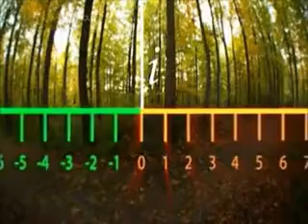The Mathematics Of Higher Dimensionality - Gauss & Riemann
Higher dimensional mathematics underlies both Special and General Relativity as well as Quantum Mechanics